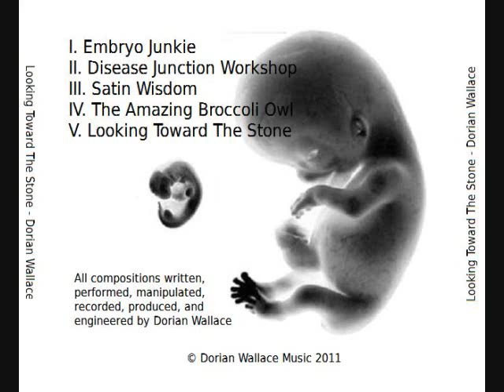'Looking Toward The Stone' - Mvt. II. Disease Junction Workshop by Dorian Wallace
'Looking Toward The Stone' is a beautiful musical journey, cataloging and manipulating the sound-scape of five environments that personally affected me while living in New York City.

-Dorian Wallace